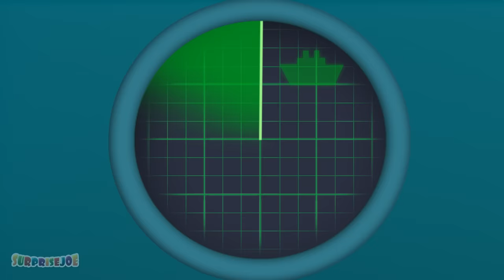Learn Colors with Plane Paint - Panda Bo Finger Family & Nursery Rhymes